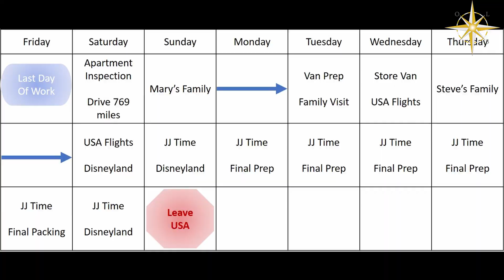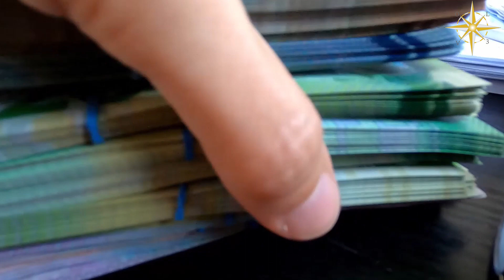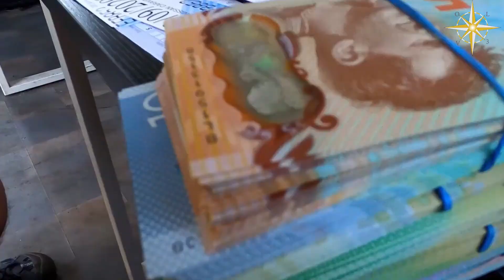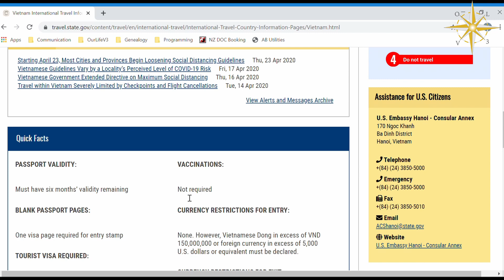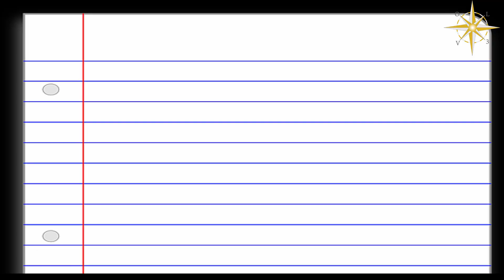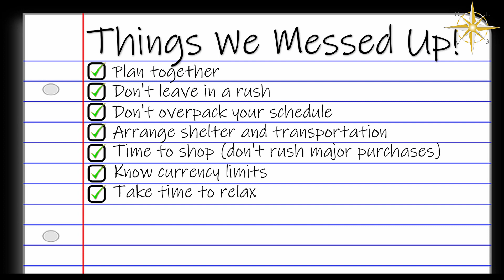Top 10 Travel Mistakes | Moving Overseas Edition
Learn from our mistakes - in this video we discuss the top ten mistakes we made whiling planning and executing our move overseas.  A lot of coordination was needed - from leaving work, storing our RV, traveling around Asia to our first few weeks in New Zealand.  We did many things right, but got a few wrong.

Our short list of mistakes include:
1) Separated during crucial planning time
2) Too little time between work & move
3) Too much "vacationing" between leaving USA & ultimate destination
4) Didn’t have first two weeks in new country planned
5) Hasty camper van purchase
6) Foreign currency - small denominations
7) No relaxation time
8) Van storage & packing fiascoes
9) Missing Visa
10) Insurance - Reciprocal coverages

A little more about carrying currency as we understand that it's becoming a cashless world and this is not a popular choice for many.  Much of the currency we carried was in very small quantities - just enough to get us a few taxi rides and meals without having to hit an ATM if in a pinch.  We used it on taxis and in street markets and felt that it was the right choice.

Due to making the larger purchase of a vehicle and not knowing who we'd buy it from led us down the path of bringing a larger sum of New Zealand dollars.   We didn't want to have to go to an ATM over the course of multiple days to withdraw funds (which we had to do anyway to make up the price difference).  We also didn't want to open an account and wait for funds to transfer - didn't allow enough time for this.  We looked into the popular money transfer options (apps) available in the states and discovered that they were not available in NZ.  Since that time (October 2019) different transfer options have come available.  We would still recommend carrying a little foreign currency with you, but would no longer do larger amounts as better options are available.  We haven't used any of these newer options so cannot recommend any at this time, but there is plenty of information available online to research.  Just make certain that it works with your bank and that it is a way you would want to receive funds as well as send them.